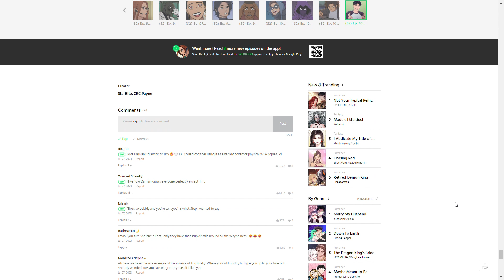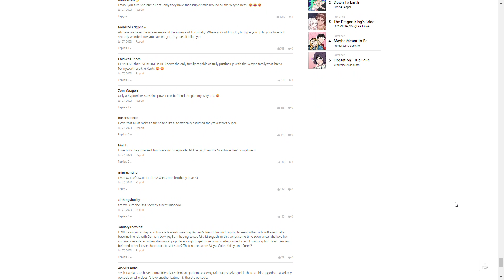Batman Wayne Family Adventures: Ep 103 - Personal Growth